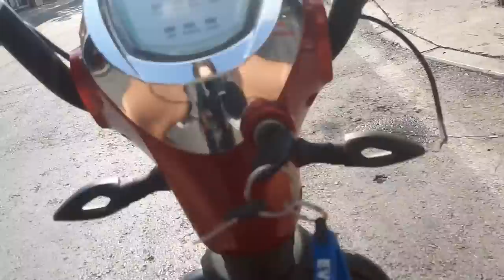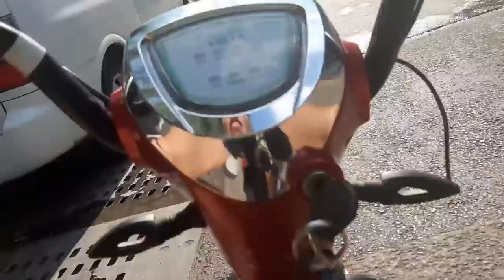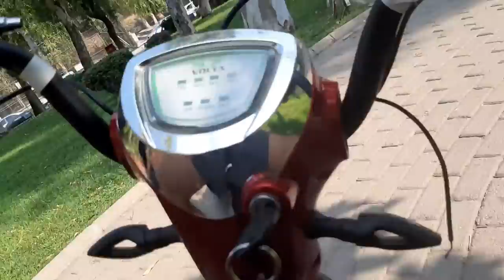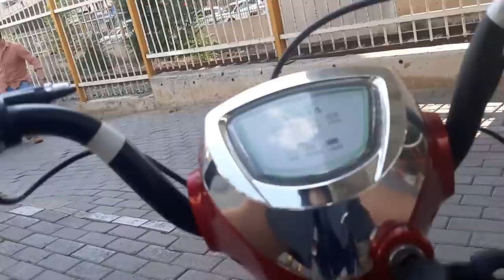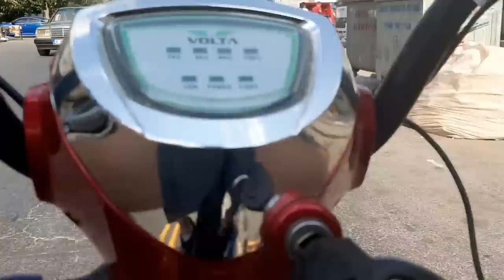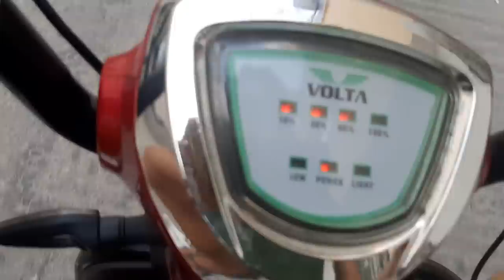Okana Şase Alıyoruzz I Yeni Şase I VLOG I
Merhaba Arkadaşlar Bügünkü Videomuzda Okan DOĞAN 'a Elektikli Motor İle Şase Almaya Gidiyoruz Çekim Hatalarımız Olsada Umarım Begenmişsinizdir :) .

STICKER IZMIR DISINA KARGO YOK IZMIR ICI ALMAK ISTEYENLER MESAJ ATSIN

2015 Yılından Beri Çeşitli Düzenlediğimiz Etkinliklerimiz , Konvoylarımız , Fuarlarımız İle Tanınmış Normal Bisikletlere Göre Farklı Bisikletlerimiz İle Duyulmuş Bir Grubuz Aileyiz Daha Fazlasını Ögrenmek İçin Sende Ailemize KATIL.